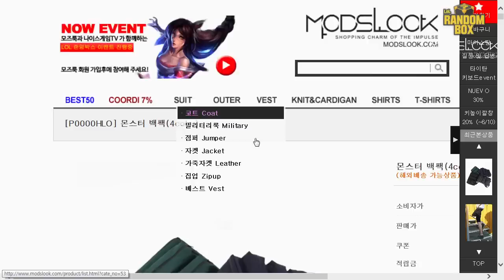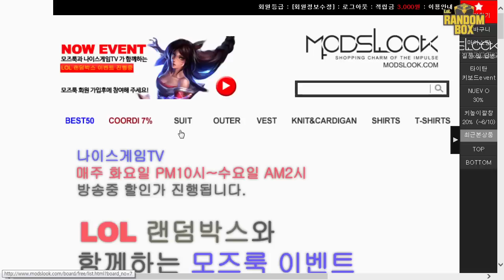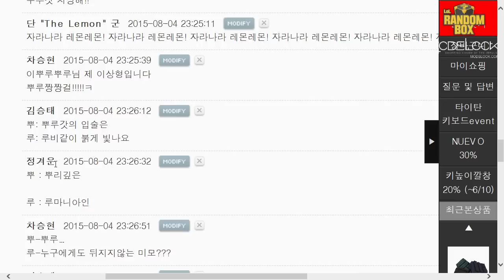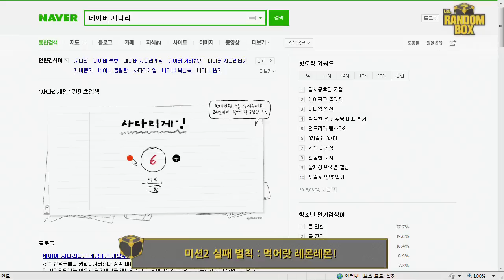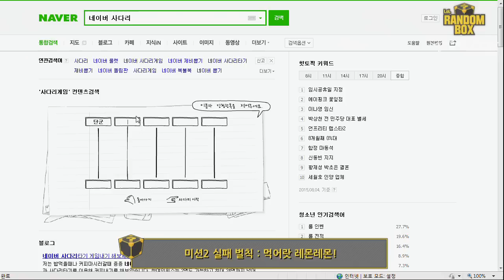모즈룩 LoL 랜덤박스! 4화 2부 150804